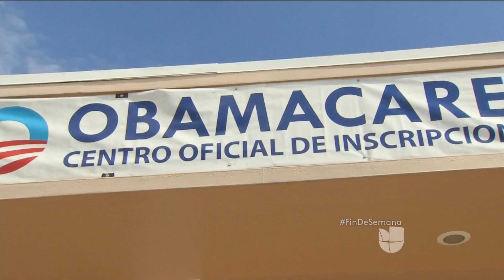Balance institucional estadounidense limitará el poder de Donald Trump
Luego de que Donald Trump se convirtiera en el nuevo presidente existe incertidumbre en Estados Unidos, especialmente en grupos minoritarios que temen que no haya límites de poder para el magnate republicano. Sin embargo, el balance institucional que existe en la arquitectura política del país norteamericano impediría que esto suceda.